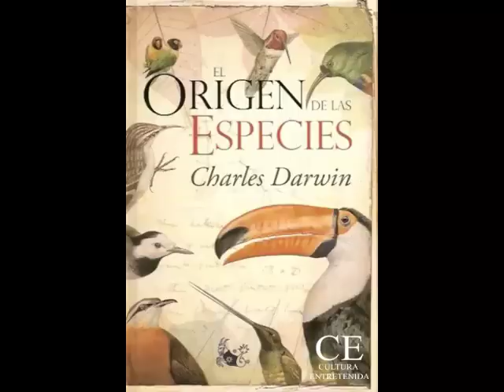El origen de las especies - Charles Darwin (Capítulos 1-4)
Con esta obra, Charles Darwin presentó su teoría de la evolución mediante la selección natural que, pasados más de cien años, continúa siendo la base del estudio de la naturaleza para la biología actual. Gran éxito desde su primera edición, suscitó vivas polémicas y su influencia se hizo notar no sólo en la comunidad científica, sino también en toda la sociedad.